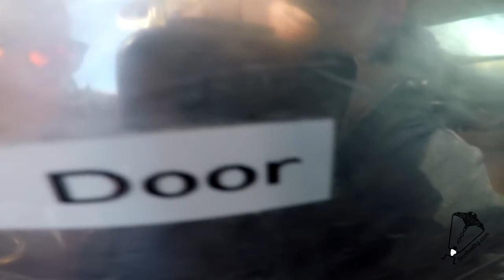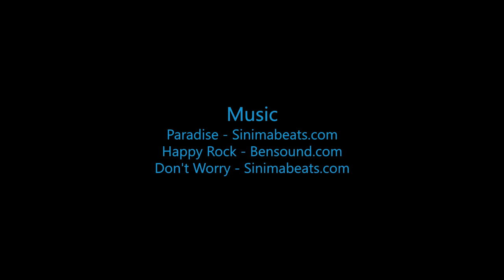Skydive B.I.G. - Trent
The Most Beautiful Skydive in the World! - Trent